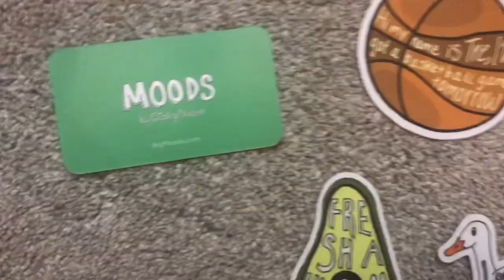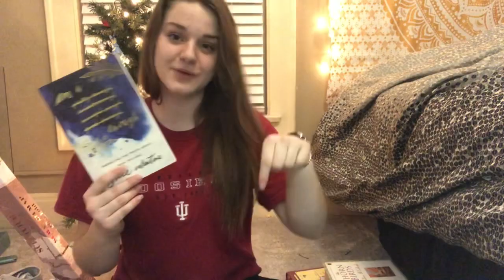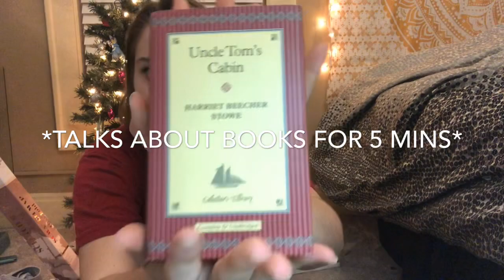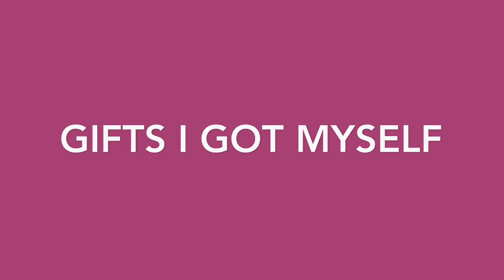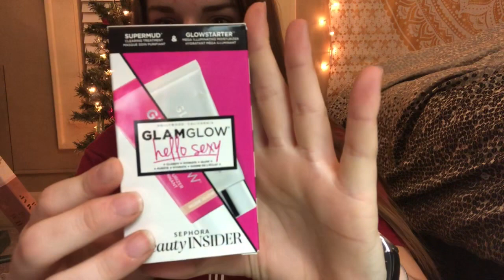What I got for Christmas 2018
Merry Christmas! This video isn’t to brag or flex, just making a fun haul video. I’m very grateful for everything I received.